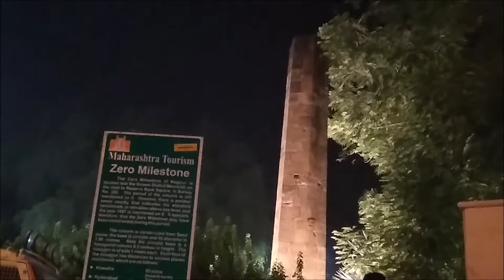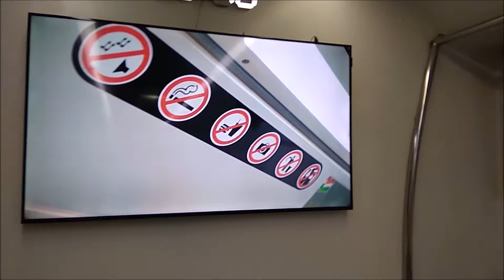Nagpur Metro Demo at Zero Mile | Places to Visit in Nagpur | Geological Centre of India